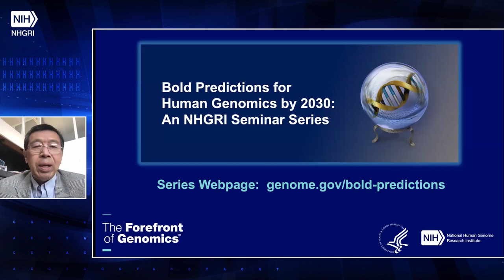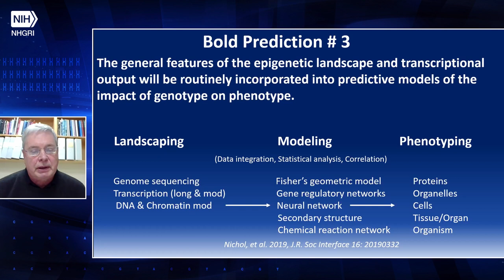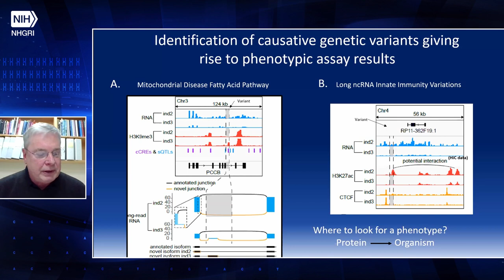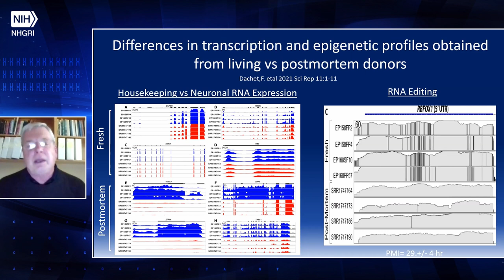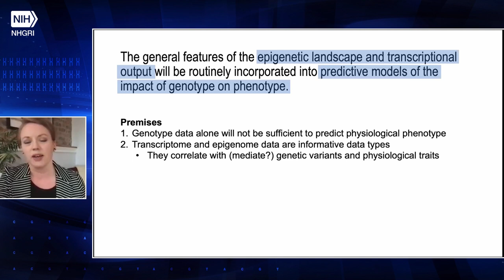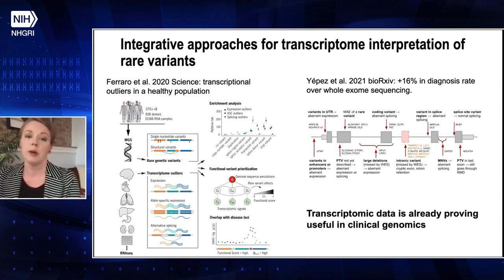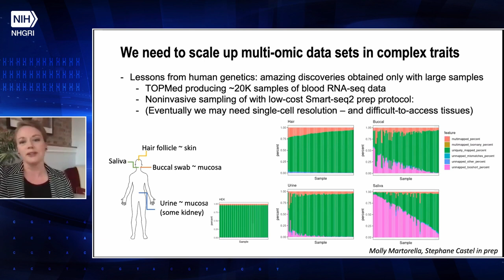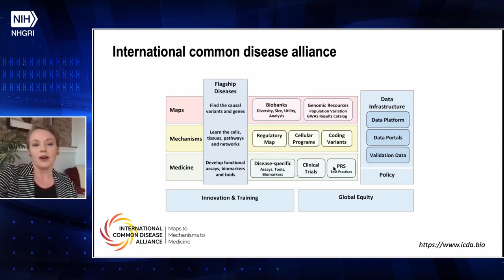Bold Predictions for Human Genomics by 2030: Session 3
Bold Prediction #3: The biological function(s) of every human gene will be known; for non-coding elements in the human genome, such knowledge will be the rule rather than the exception.

Speakers:
Tom Gingeras, Ph.D., Cold Spring Harbor Laboratory
Tuuli Lappalainen, Ph.D., NY Genome Center

Moderator:
Paul Liu, M.D., Ph.D., NHGRI

About the Seminar Series:
NHGRI hosts a seminar series on the “Bold Predictions for Human Genomics by 2030” that are described in NHGRI’s “Strategic Vision for Improving Human Health at the Forefront of Genomics.” Beginning in February 2021 — and coinciding with the 20th anniversary of the publication that reported the draft human genome sequence — this 10-part seminar series occurs approximately each month throughout 2021.

Chapters:
0:00 - Introduction (Paul Liu)
0:25 - About the 2020 NHGRI Strategic Vision
1:55 - About the Bold Predictions Seminar Series
6:04 - Tom Gingeras Presentation
32:23 - Tuuli Lappalainen Presentation
59:42 - Question and Answer session